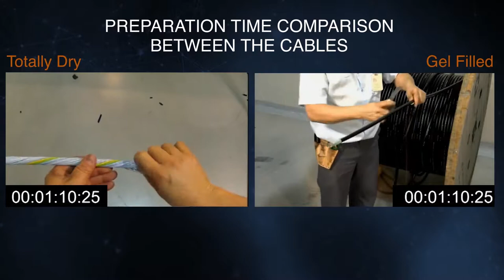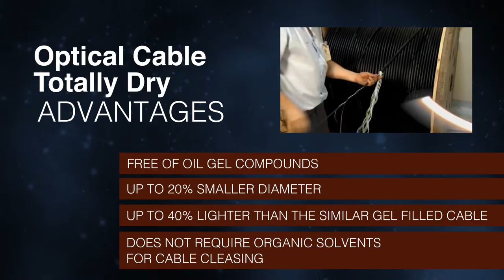Furukawa Electric - Totally Dry Optical Cable